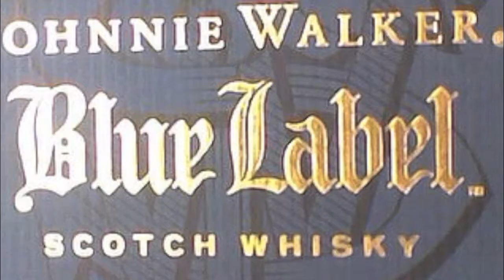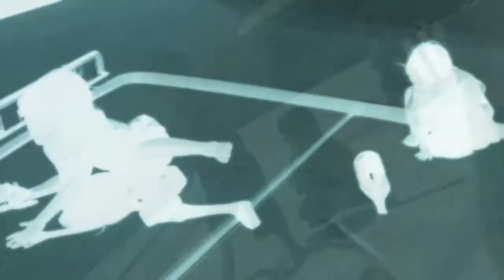I'm on a Boat !!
3 Young Brothers on a Boat in Italy having a blast !